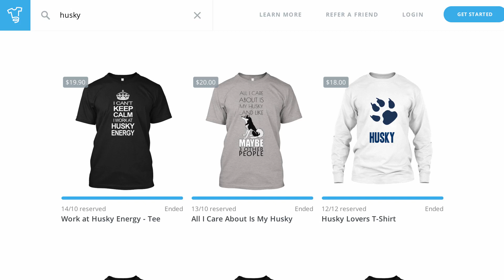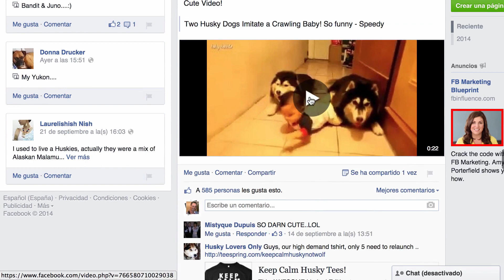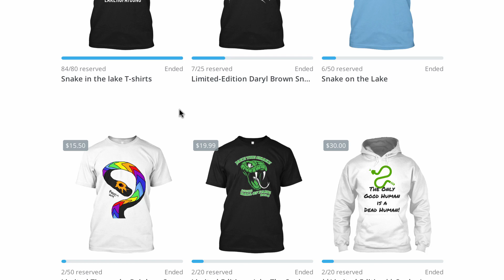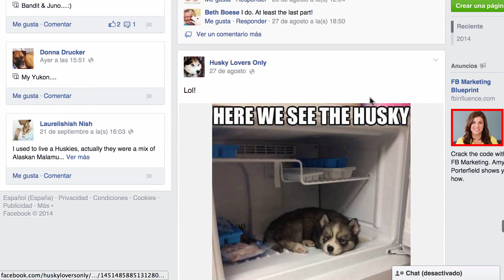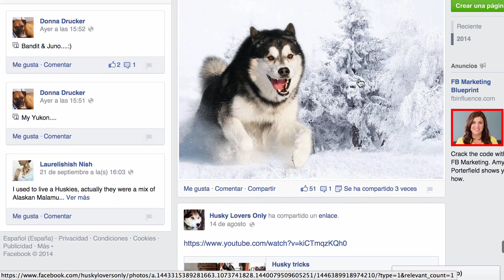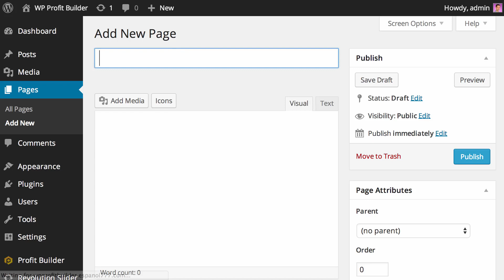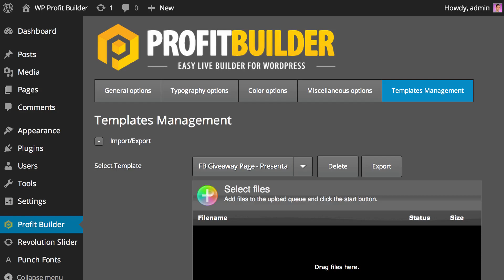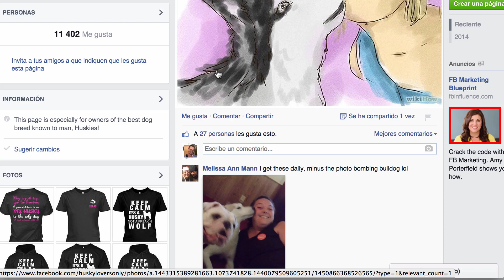[Academy777] Ganar Dinero con TeeSpring (Español)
Te hice un video que te dará varias pepitas de ORO para ir montando tu negocio de T-Shirts(Suéteres).
NO hagas uno de Husky, me van a matar jeje!

Elige un Micro-nicho de los BILLONES que existen en este mundo!